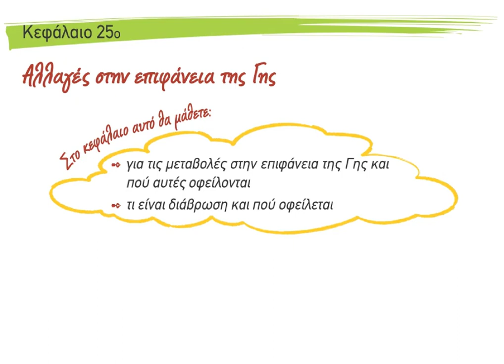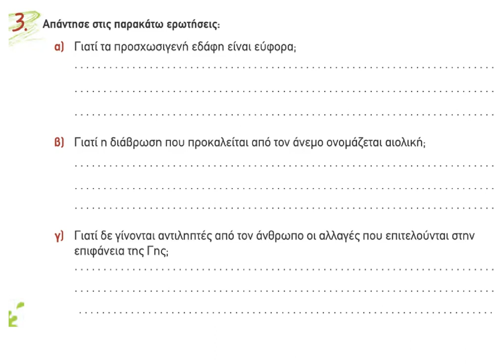19 Αλλαγές στην επιφάνεια της γης